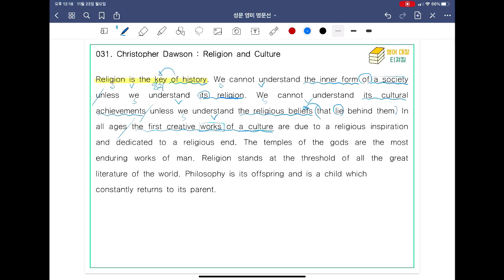[ SUNGMOON PUBLISHING ] - 「VIDEO LESSONS」: 영미 명문선 31, 32